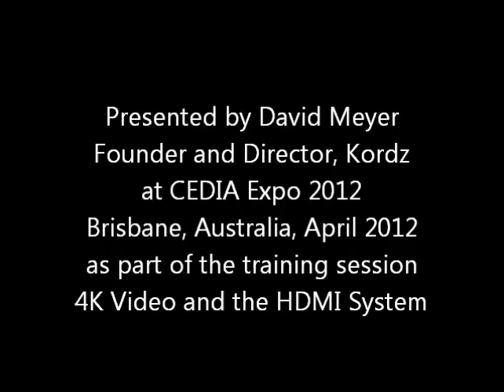What is 4K and what are the variants?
Learn about the subtle resolution variants of 4K and how they compare to current resolutions